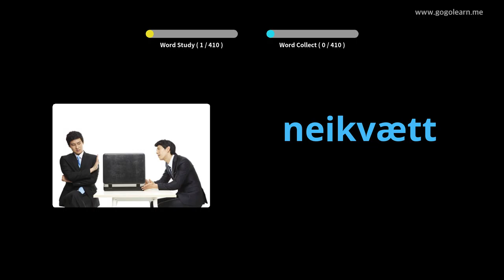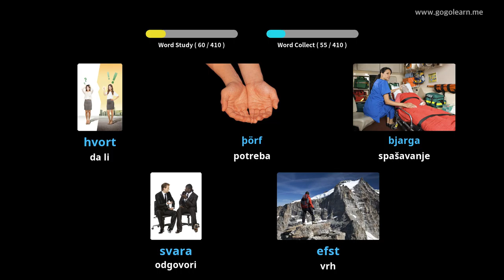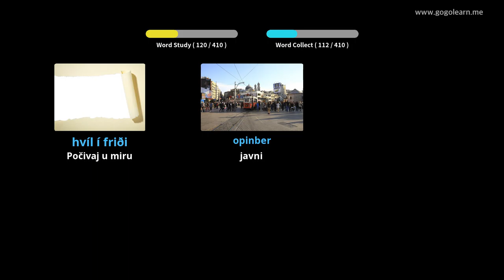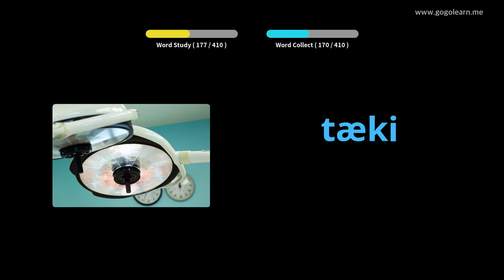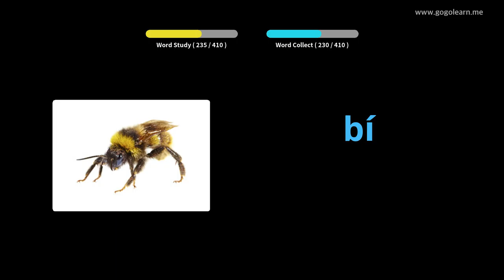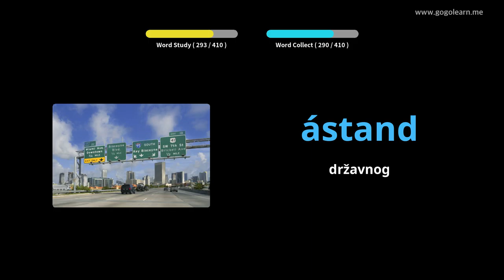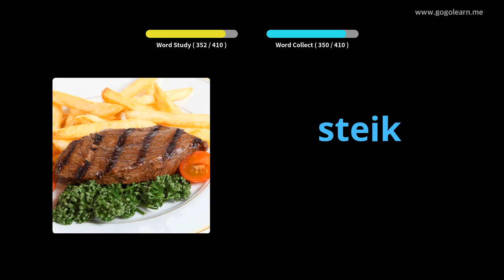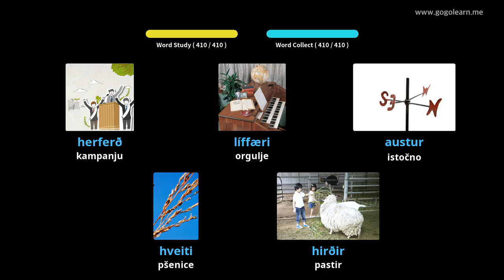Srednja škola islandskog vokabulara 3 | Golearn